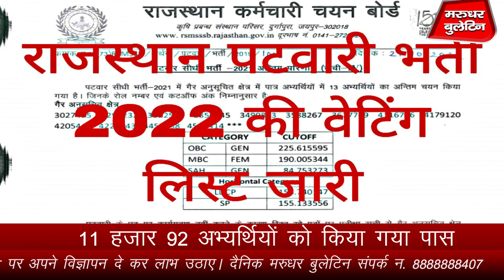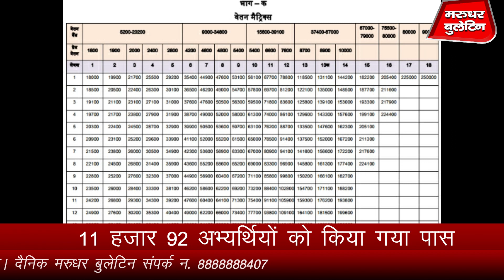PTI भर्ती परीक्षा का रिजल्ट जारी ! डॉक्यूमेंट वेरिफिकेशन के बाद मेरिट के आधार पर मिलेगी पोस्टिंग